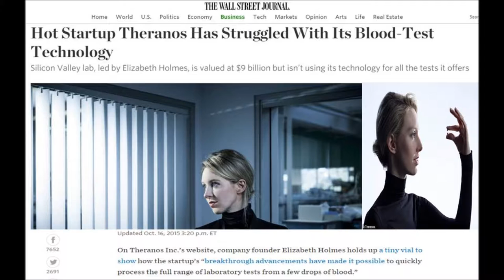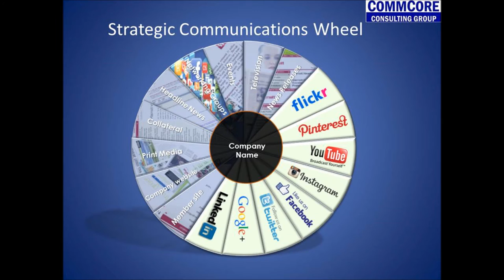What Were They Thinking: Theranos and CommCore's Strategic Wheel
In today’s “What Were They Thinking” video, Andy Gilman demonstrates the power of the media landscape when it comes to message dissemination by citing Theranos founder Elizabeth Holmes, who fought back against what her company perceived to be two factually incorrect articles in the Wall Street Journal.